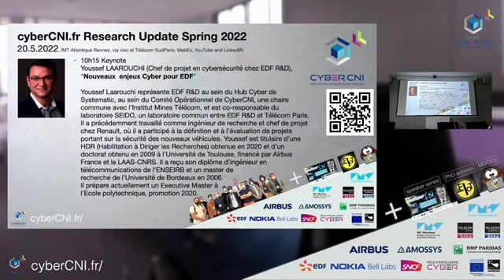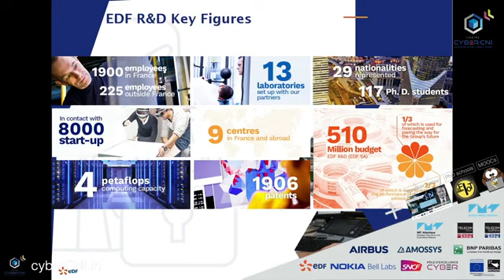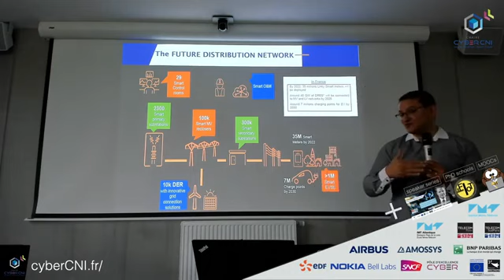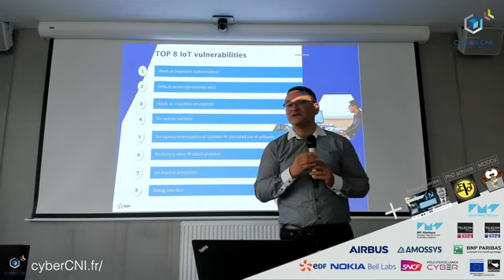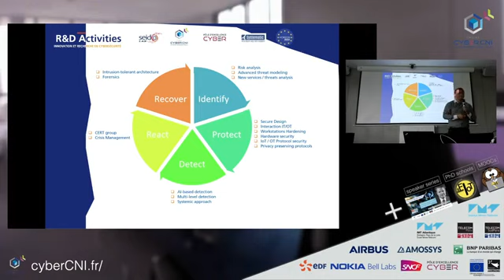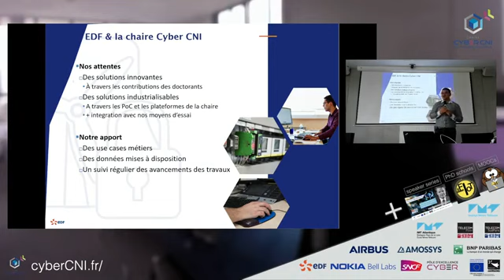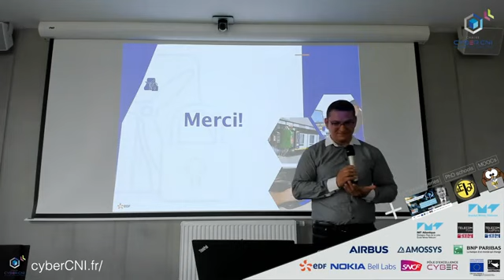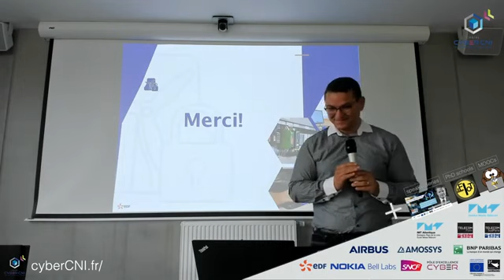[RU1/22] Keynote Youssef LAAROUCHI, Chef de projet en cybersécurité chez EDF R&D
This presentation is a part of our bi-yearly research update events of the chair Cybersecurity for Critical Networked Infrastructures (cyberCNI.fr).

We are constantly looking for new industry partners to strengthen our profile. Make an appointment to find out more !

# Abstract

"Nouveaux enjeux Cyber pour EDF"

EDF fait partie des membres fondateurs de la chaire cyber CNI. Pour un industriel comme EDF, cette chaire présente l’opportunité de traiter de problématiques techniques complexes dans un environnement partenarial riche. Cet environnement permet de partager avec d’autres industriels des verrous qui sont regardés par des académiques de renommée internationale, afin de les adapter au mieux aux besoins métiers.

# About the cyberCNI.fr Research Update
The cyberCNI.fr Research Update (Spring/ Fall) happens once per semester. It is the big status event of the chair Cyber CNI. All works around the chair (PhD students, PostDocs, Engineers, …) are presenting their progress, current works, and next challenges. There are vital discussions with the audience on the topics. It is the perfect opportunity for getting an overview on and discussing what is going on at the chair.

From the spring 2022 event on, the Research Updates start with an industrial keynote of one of our partners, giving insights to and showcasing their work.

# About the chair Cybersecurity of Critical Networked Infrastructures (cyberCNI.fr)
The Cyber CNI Chair at IMT Atlantique is devoted to research, innovation, and teaching in the field of the cybersecurity of critical infrastructures, including industrial processes, financial systems, building automation, energy networks, water treatment plants, transportation.

The chair covers the full stack from sensors and actuators and their signals over industrial control systems, distributed services at the edge or cloud, to user interfaces with collaborative Mixed Reality, and security policies.

The chair currently hosts 6+3 PhD students, 1+3 PostDocs, 11 Professors, 1+1 engineers, and 1 internship student. The chair runs a large testbed that enables applied research together with the industry partners. The industry partners of the current third funding round are Airbus, Amossys, BNP Paribas, EDF, and SNCF.

The chaire is located in Brittany, France. Brittany is the cybersecurity region number 1 in France. The chair Cyber CNI is strongly embedded in the cybersecurity ecosystem through its partnerships with the Pôle d’Excellence Cyber (PEC) and the Brittany Region. The chair provides a unique environment for cybersecurity research with lots of development possibilities.